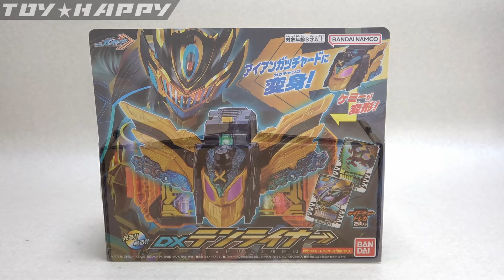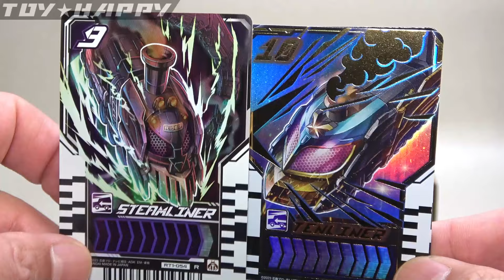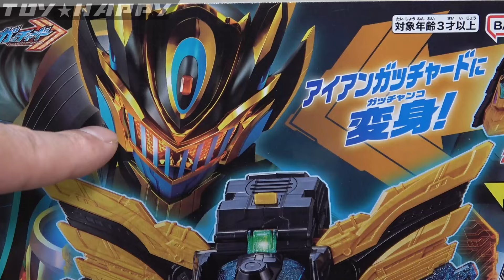【アイアンガッチャードに変身！】ＤＸテンライナー 仮面ライダーガッチャード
仮面ライダーガッチャード、スチームライナー再錬成で生まれた『テンライナー』
アイアンガッチャードに変身。制限付きの変身って要素が好き。